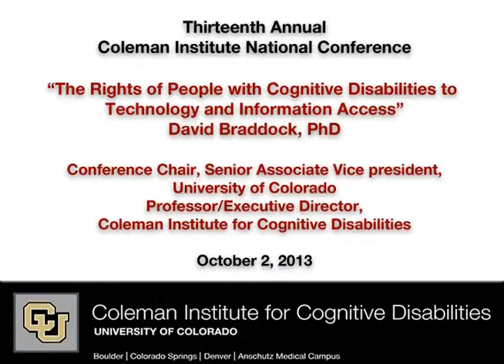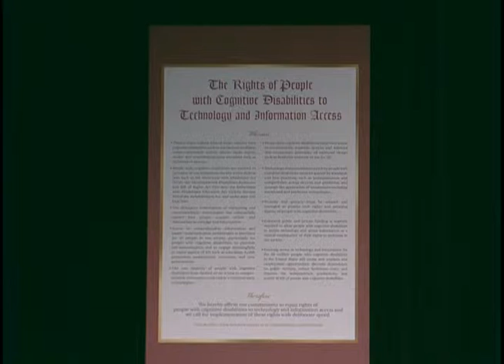The Rights of People with Cognitive Disabilities to Technology and Information Access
Opening remarks from the Coleman Institute for Cognitive Disabilities 2013 annual conference from David Braddock PhD, Conference Chair, Senior Associate Vice President, University of Colorado, Professor/Executive Director, Coleman Institute for Cognitive Disabilities.